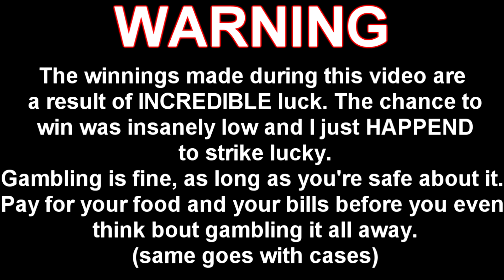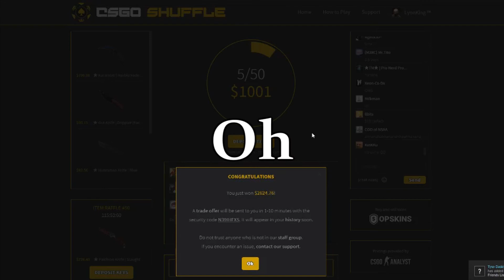0.5% CHANCE THE DREAM! (CSGOSHUFFLE REACTION)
Winning a ridiculous $2624.76 jackpot with a tiny bet and even tinier chance.